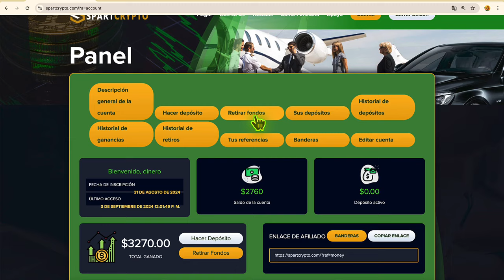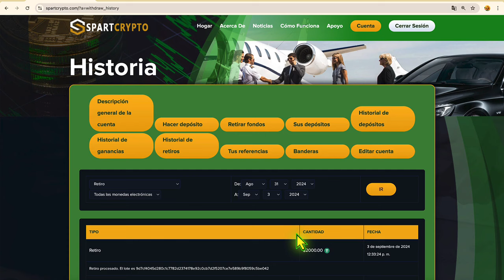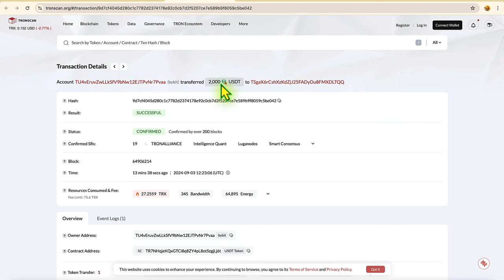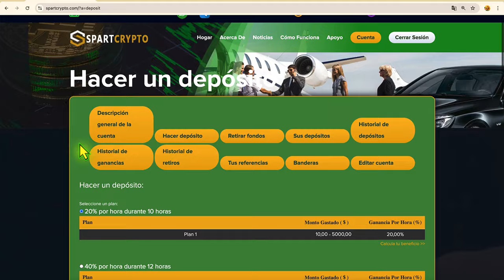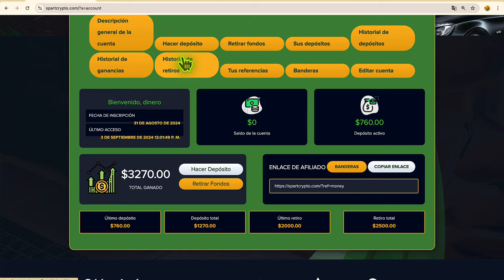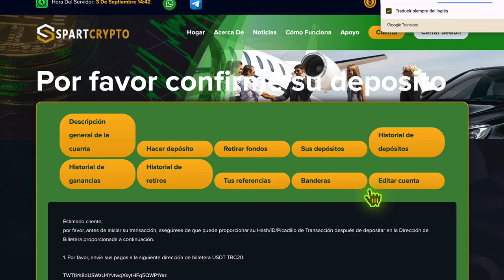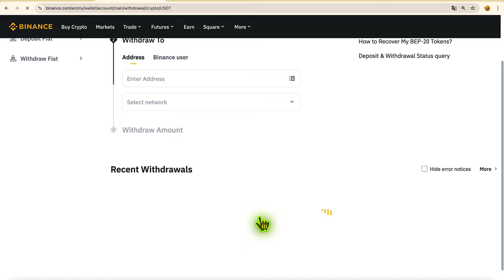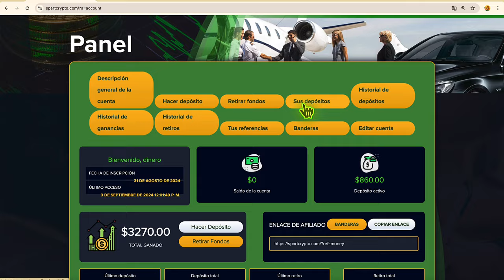CÓMO GANÉ $2000 USD EN 1 DÍA CON esta NUEVA WEB✅100% FIABLE ME PAGÓ EN BINANCE😎💰